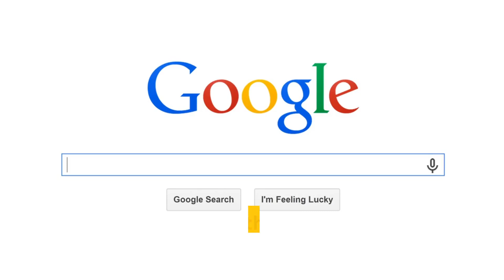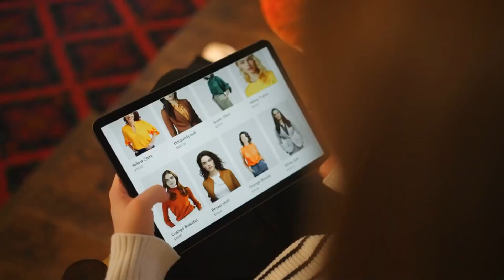Amazon's AI Shopping Assistant: Transforming E-Commerce Forever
In this video, we are thrilled to share the groundbreaking news of Amazon's latest innovation: the AI Shopping Assistant. Brace yourself as we delve into the transformative impact this AI-powered assistant is set to have on the E-Commerce world.

Imagine a shopping experience where your needs are anticipated, your preferences understood, and personalized recommendations are at your fingertips. With Amazon's AI Shopping Assistant, this vision becomes a reality. Gone are the days of scrolling through countless product pages, as this intelligent assistant streamline your online shopping journey like never before.

This game-changing technology leverages cutting-edge artificial intelligence to analyze your preferences, browsing history, and purchase patterns to curate tailored recommendations just for you. The AI Shopping Assistant acts as your virtual shopping companion, saving you time and effort by presenting you with products that align perfectly with your desires.

But the impact doesn't end there. Not only does this assistant understand your needs, but it also continuously learns and adapts to your evolving preferences, ensuring that your recommendations become even more precise and personalized over time. Say goodbye to sifting through irrelevant options – Amazon's AI Shopping Assistant is dedicated to making your E-Commerce experience more seamless, convenient, and enjoyable.

Furthermore, this revolutionary assistant incorporates voice recognition capabilities, allowing you to interact with it effortlessly. With a simple voice command, you can navigate through products, ask questions, compare prices, and even make purchases. It's like having your very own personal shopper available to you 24/7.

Join the wave of the future and embrace the transformative power of Amazon's AI Shopping Assistant. Revolutionize your E-Commerce experience, unlock a world of curated options, and discover products that speak to your unique style and preferences. Say hello to a new era of online shopping like never before!

Don't miss out on being one step ahead. Watch this video now to witness the introduction of Amazon's AI Shopping Assistant that is set to transform the E-Commerce world forever.